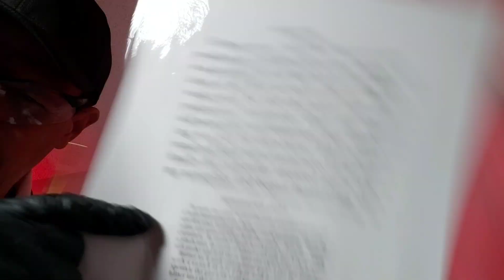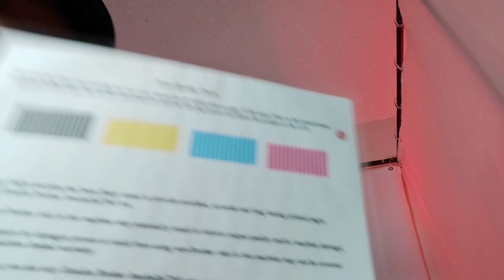ASMR Hospital ER Doctor Exam | Cranial Nerve Exam | Full Body Exam